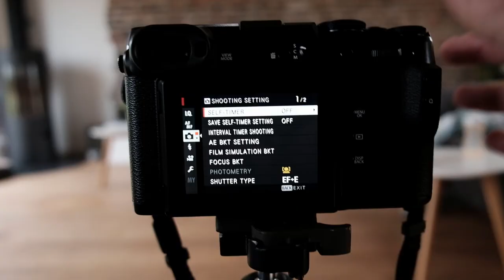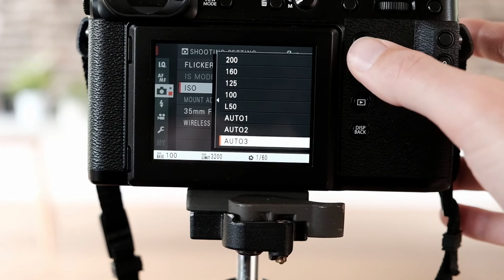Is de GFX 50R beter voor hoge ISO dan X-T2